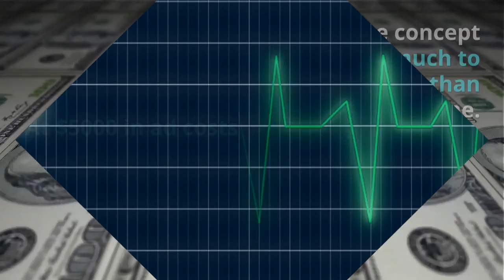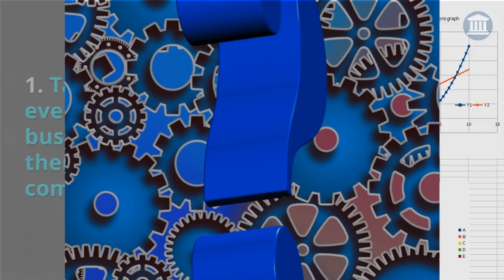Cut your LNC advertising costs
Does it sound counterintuitive that you should be able to cut your LNC advertising costs and yet get more attorney clients? It did to me, until I took to heart the concept that it costs five times as much to attract a new attorney client than to keep an existing one.

Before I really focused on client retention instead of client acquisition, I spent a lot of money on advertising. I bought full-page ads in directories of legal vendors. “Pat, I have a rare spot on the back cover to fill. I can offer you a deal.”

That seductive promise of exposure kept me buying page after page, spending thousands to dollars a year.

Don't make the mistake I did. When I shifted my focus to my current clients, my business soared. Learn how to do this too with our Client Relationships online course.